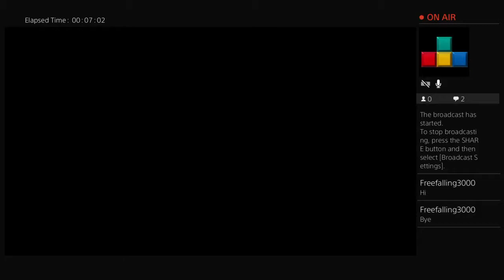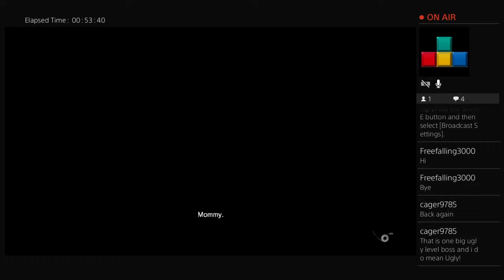BIRTHDAY PARTY OVER - Resident Evil 7 Biohazard - #9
Hello guys welcome to a new series where we are going to try and complete
Resident Evil 7, and maybe the DLC'S after too. Join us as we rage, laugh and gringe our
way through the game.

Catch UP?

Watch Something else
(Slender Man)